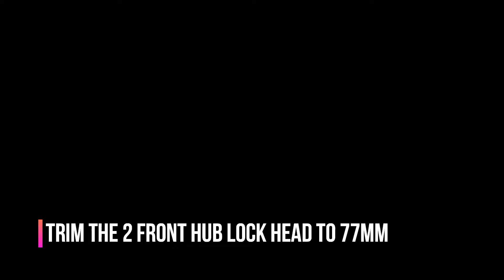OPTIONAL KIT INSTALLATION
by Fast Car Service Centre